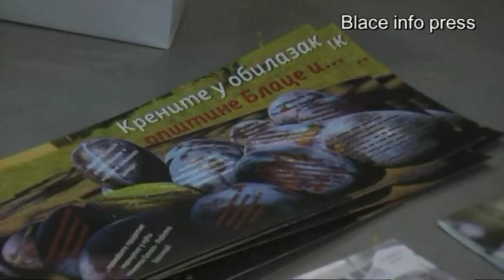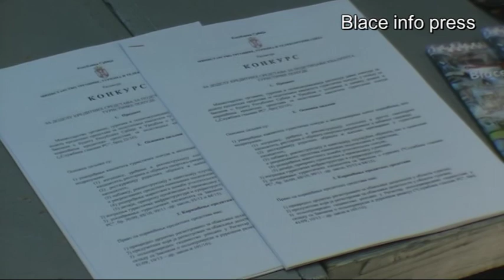Blace predavanje turizam